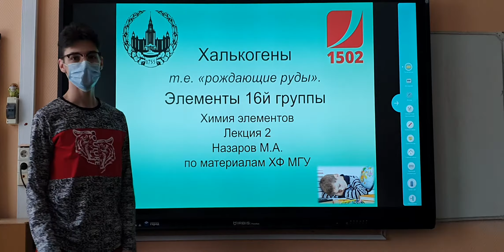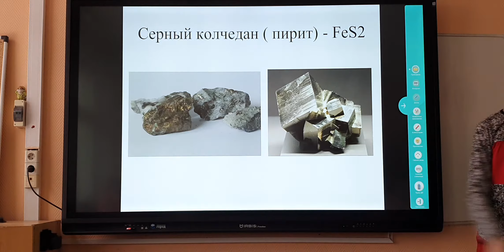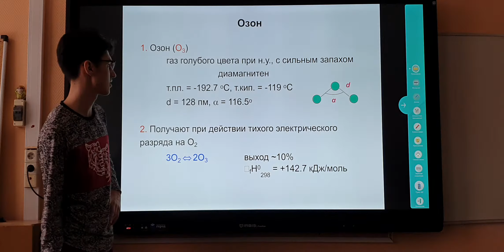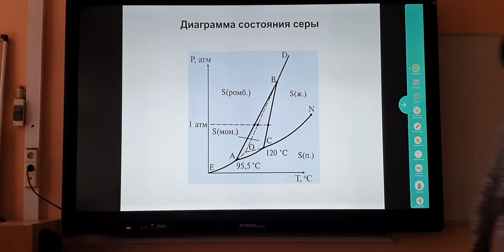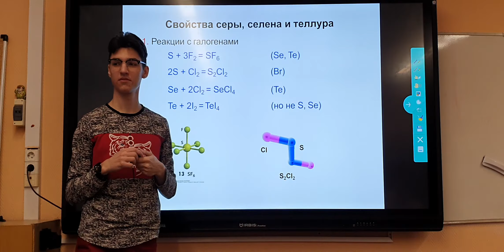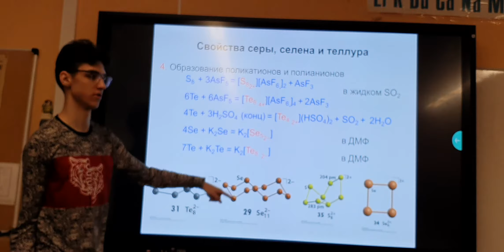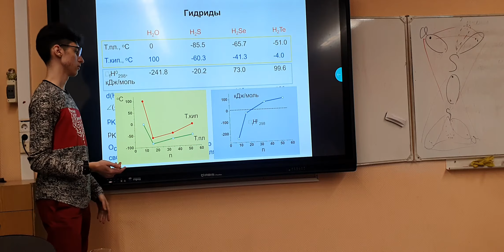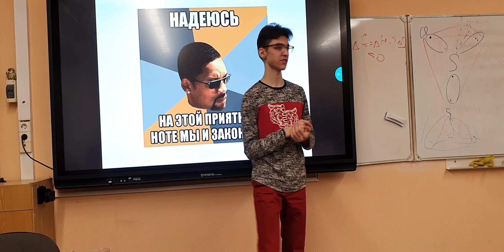Халькогены, 16 (6) группа лекция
Лекция по неорганической химии, 16 (6) группа сборной лицея 1502 по химии. 9-10 класс.

Химия, сборная 1502 по химии, подготовка к олимпиадам по химии, халькогены, кислород, сера, селен, теллур, полоний, 1502, школа 1502 энергия, Михаил Назаров,

Chemistry, team 1502 in chemistry, preparation for Chemistry Olympiads, chalcogenes, oxygen, sulfur, selenium, tellurium, polonium, 1502, school 1502 energy, Mikhail Nazarov